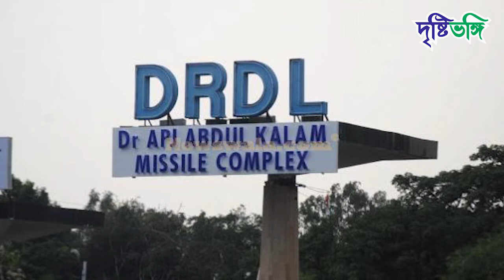এপিজে আব্দুল কালাম - মিসাইল ম্যান থেকে জনতার রাষ্ট্রপতি | Drishtibhongi | দৃষ্টিভঙ্গি